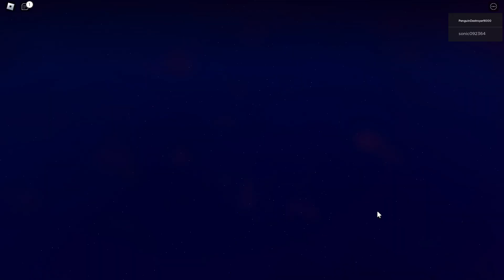trying to beat villian raid with stress quirk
sonic is so helpful